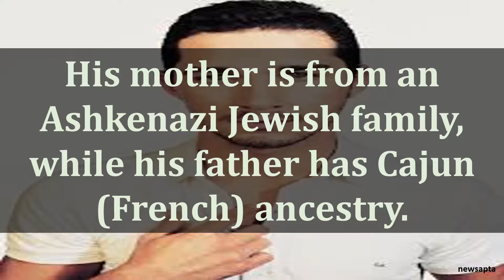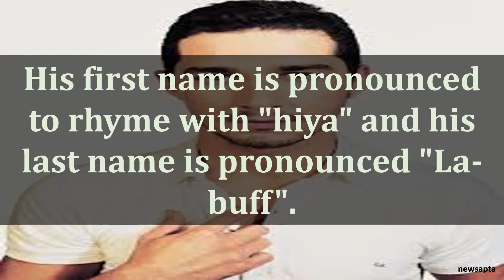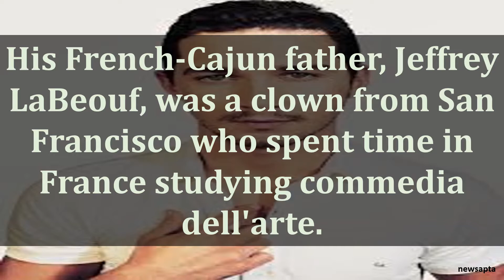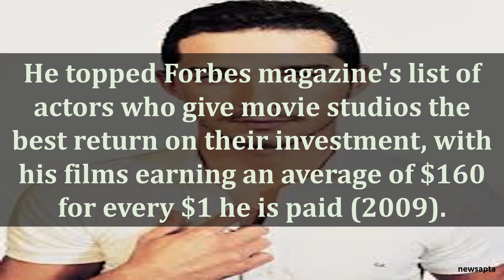BIOGRAPHY OF SHIA LABEOUF